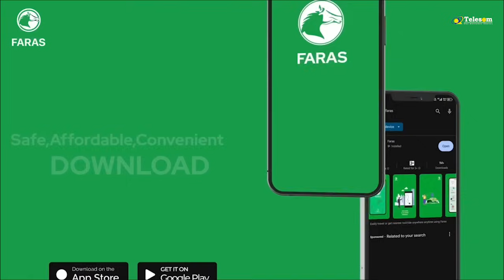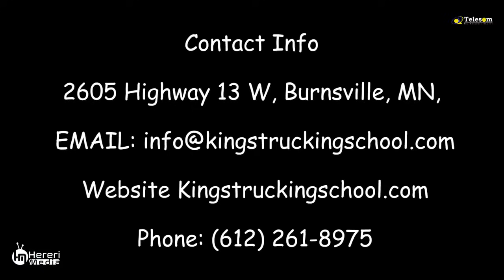Booqashadii dugsiga lagu barto waditaanka gawaadhida waawayn ee trucks-ka,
Booqashadii dugsiga lagu barto waditaanka gawaadhida waawayn ee trucks-ka, ee Somali badani ay ka soo aflaxeen